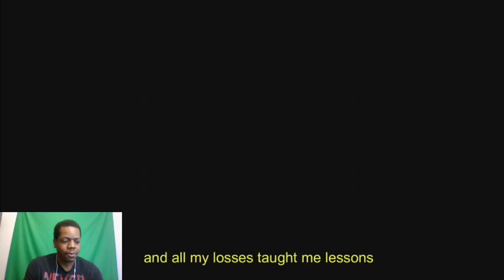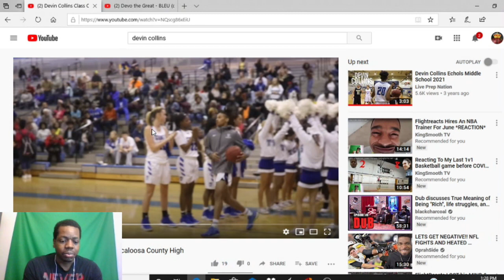Devo the Great-BLEU (Music Video) + Basketball Highlights reaction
reacting to my cousin Devin Collins A.K.A. Devo the Great music video and basketball highglights
music video directed by Abr0m
follow both of them on Instagram: